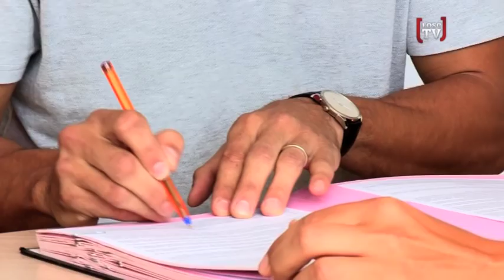RENATO CIVELLI est Lillois !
Renato Civelli découvre le LOSC !